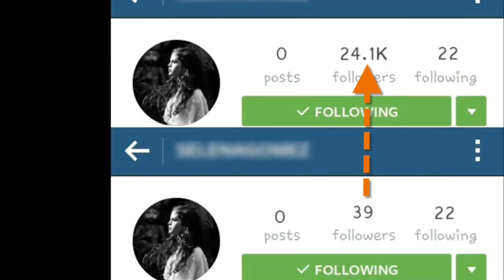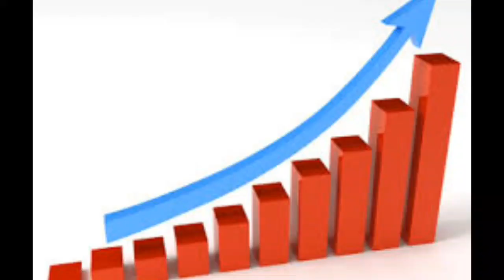۵ فایده داشتن فالوور زیاد در اینستاگرام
امروزه در اینستاگرام بسیاری از افراد فالوئرهای زیادی را جذب می‌کنند درحالی‌که هیچ استعداد و مهارت خاصی ندارند. بسیاری از افراد معتقدند این کار نوعی توانایی محسوب می‌شود، درحالی‌که عده دیگر معتقدند که صرف وقت و انرژی برای جلب‌توجه مردم بی‌فایده است. اما این باور اشتباه است. داشتن تعداد زیاد فالوئر فواید مالی و اجتماعی دارد که در اینجا ۵ فایده را مرور می‌کنیم: